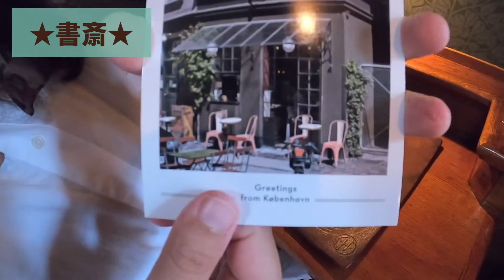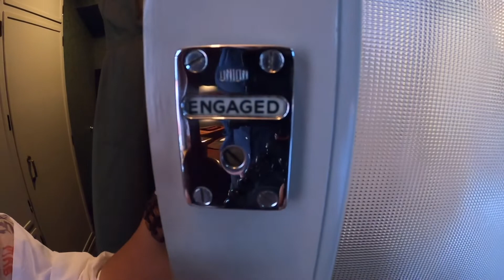【★★★３つ星ホテル】無職女33歳、なけなしのヘソクリでどうにかマーカスのお誕生日を祝えました。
ほんまに良かったー
家に帰りたくない100％やったー
お金さえあれば毎週泊まりに来るのに…😇

→セントラルホテル＆カフェ
　住所：Tullinsgade 1, 1618 København Danmark
　人数：1〜2名
　料金：約47,000円/1室1泊
　ＨＰ：centralhotelogcafe.dk　（英語）

Hej（こんにちは）!
コペンハーゲン在住のCHIHARUです。
このチャンネルでは、典型的日本人思考のアラサー関西人が未知の国デンマークでの快適な生活を目指し、異文化との融合に挑戦している日常を発信しています。

🇩🇰デンマークやオーストラリア、国際恋愛について
質問やリクエストいただけると喜びます！

カーダシアン家のようなキラキラ生活！北欧デザインに囲まれたおしゃれ空間！ヘルシーフードやヘルシーライフ！. などは一切でてきませんので悪しからず。

砂糖中毒で白飯大好きな運動嫌いによるありのままをお届けします。

※私のマーカスに対する英語は5年の信頼関係があってこそ成り立ってますので
真似されないことをお薦めします。たぶん普通にド突かれます。

【お願い】
動画を少しでも気に入っていただけたなら、ぜひ👍🏻GOODボタンを一押しお願いします！